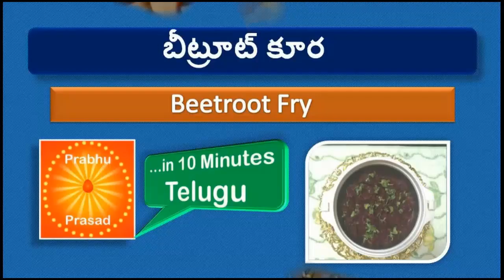బీట్రోట్ కూర | Beetroot Fry| In Telugu…In 10 Minutes